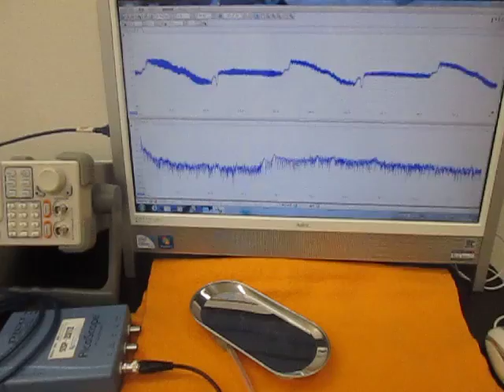充電式超音波洗浄器（５０ｋＨｚ）を利用した実験動画 （超音波システム研究所 ultrasonic-labo）